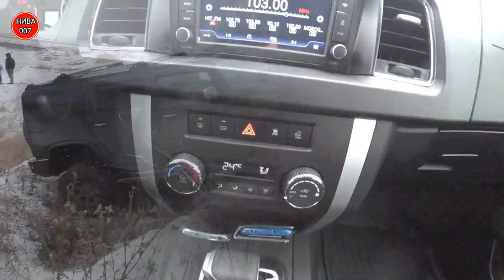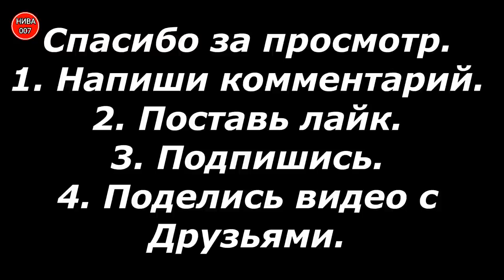Генералы Песчаных Карьеров, Покатушки, Нивы, touareg, хаммер н2, Дастер, nissan patrol, УАЗ, Ваз